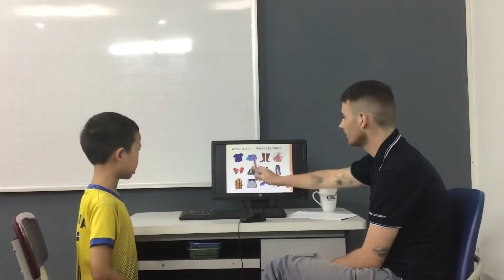CEC Văn Quán 2, Reading 2H, Video Test, Minh Phong